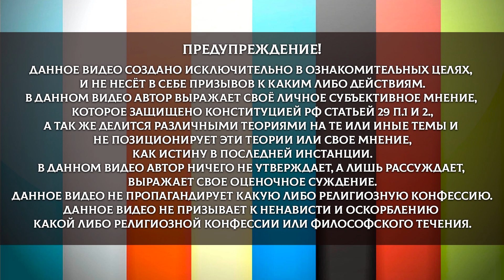Слово СТРАНА – разбор по буквице! Происхождение, этимология слова. ОСОЗНАНКА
Слово страна - происхождение слова, этимология и разбор по славянской буквице! Мы привыкли воспринимать русское слово страна, как просто место локации, где живут люди, но слово более глубокое, чем нам кажется!

Содействие каналу ОСОЗНАНКА:
1) Сбер 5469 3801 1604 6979 Получатель Сысоев Ю.Н.  (С пометкой "дар")
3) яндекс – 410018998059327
4) bitcoin bc1qgl4u6k3rt0qc7gapms24a90fjyem9h5ru2fllq
Существование канала напрямую зависит от вашей поддержки! БлагоДарю!

Канал осознанка - мы играем со словами, и через эту игру познаём мир. Буквица, глаголица, русский язык и этимология, всё это вовлечено в нашу игру. Всё что вы услышите и увидите на канале осознанка является исключительно развлекательной игрой и личным мнением автора. Мы не призываем к действиям и не являемся образовательным проектом. Главное осознание того, что мы просто играем со словами. Славяне и другие народы изучающие русский язык, найдут на канале осознанка много интересного и РА-завлекательного. Новая реальность, формируемая в нашем современном обществе переворачивает знания предков и великий и могучий русский язык. А мы через игру со словами, стараемся узнать истинный смыл слова. Приоткрываем славянский мир. Юра осознанка выпускает видео каждый понедельник в 13-15, зри в корень!